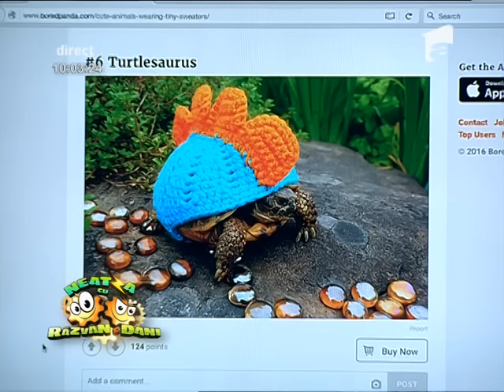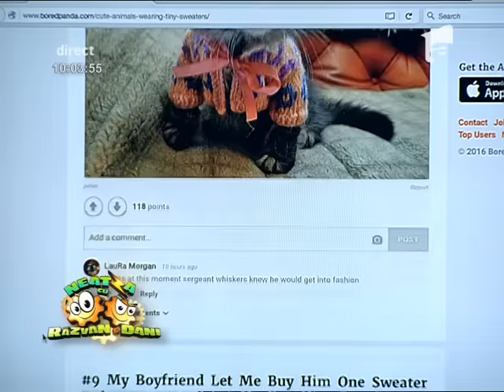Cele mai haioase animale în hăinuţe. Iată cum arată un melc îmbrăcat!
Vezi ediția integrală pe ANTENAPLAY Dani Oțil prezintă la Neatza câteva poze cu animale îmbrăcate., Neatza cu Razvan si Dani, Antena 1, 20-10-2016